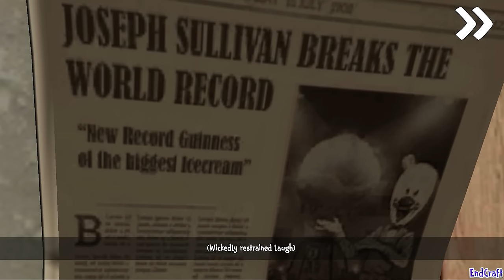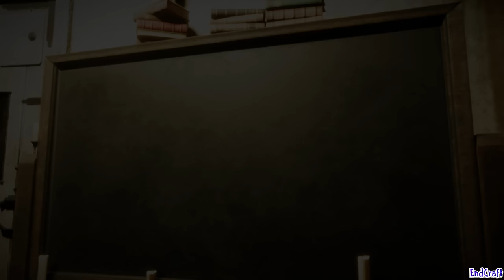Ice Scream 1-8 VS Evil Nun 1-2 & The Broken Mask VS Mr Meat 1-2 - Keplerians True Endings & Secrets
🍦All Secrets in Current Keplerian Games!🍦

iPhone: ❌

iPhone: ❌

iPhone: ❌